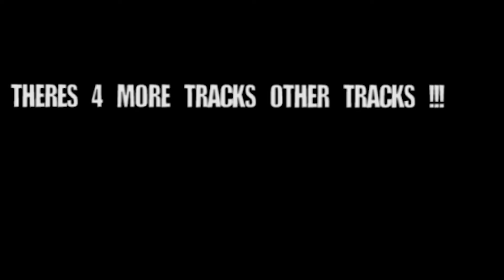EDMX - Half Life (Acid Mix)